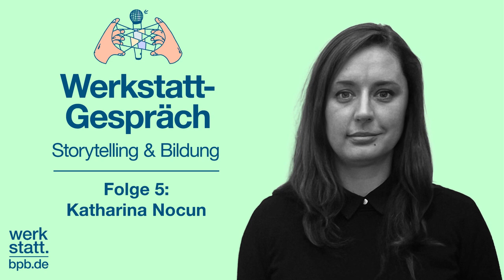Die Erzählung hinter der Verschwörungserzählung mit Katharina Nocun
Was haben die Mondlandung, der 11. September 2001 und Kondensstreifen von Flugzeugen gemeinsam? Um sie ranken sich zahlreiche Verschwörungserzählungen. In diesem Werkstatt-Gespräch zeigt die Publizistin Katharina Nocun, welche Narrative Verschwörungserzählungen zugrunde liegen und wie Lehrende mit diesem Wissen ihre Lernenden sensibilisieren können. Außerdem geht es um die Frage, wie Verschwörungserzählungen ihren Weg in die Gesellschaft finden und warum Heldengeschichten dabei ein zentrales Element sind.

Folge #5 der zweiten Staffel des Podcasts "Werkstatt-Gespräch" zu Storytelling und Bildung.